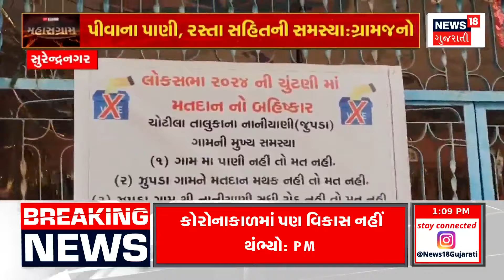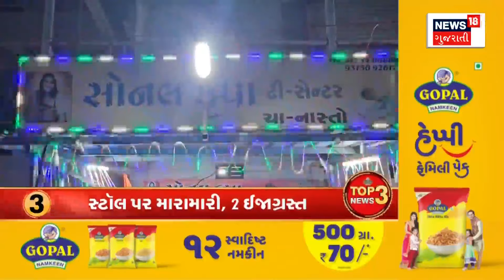Vadodara News: વડોદરામાં ભાજપ સંયોજક નારાજ હોવાની ચર્ચા | Political News | BJP | News18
In Vadodara, the talk of disgruntled BJP coordinator gained momentum, coordinator Bharatbhai termed the resignation as rumour.

વડોદરામાં ભાજપના સંયોજક નારાજ હોવાની ચર્ચાએ જોર પકડતા સંયોજક ભરતભાઈએ રાજીનામાની વાતને અફવા ગણાવી